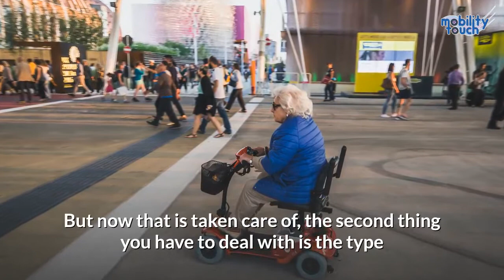Are mobility scooters allowed on roads?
I am fulfilling my goal to share information and stories that will inspire people and bring back the self-sufficiency they deserve.

I will share the knowledge and information they need to get their lives back to normal; thus, they can enjoy life to the fullest.